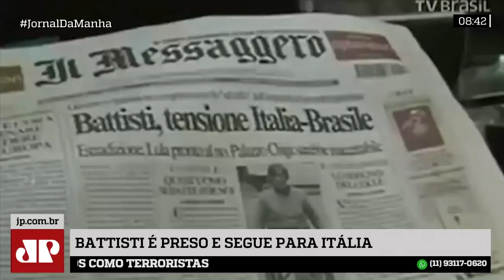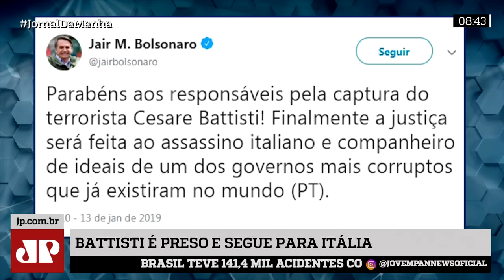Preso na Bolívia, Cesare Battisti chega à Itália nesta segunda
Nesta edição do Jornal da Manhã, preso na Bolívia, Cesare Battisti chega à Itália nesta segunda.